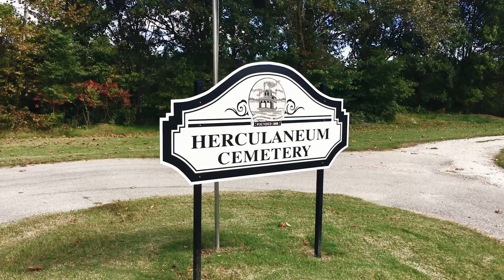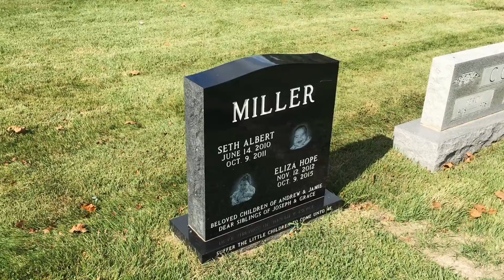Sacred Space - October, 2016